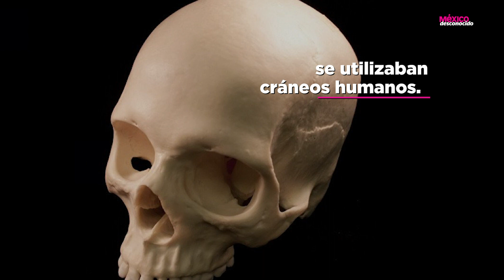El Balero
Si eres mexicano y no te lastimaste la mano mientras jugabas con el balero, no tuviste infancia.